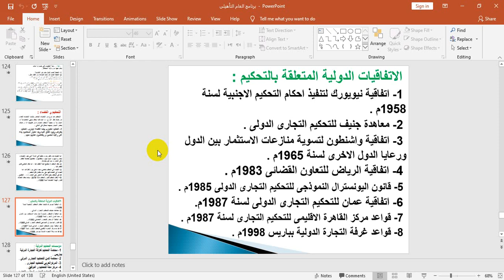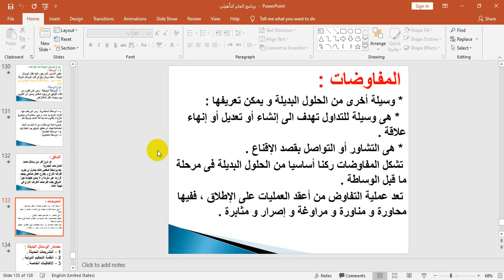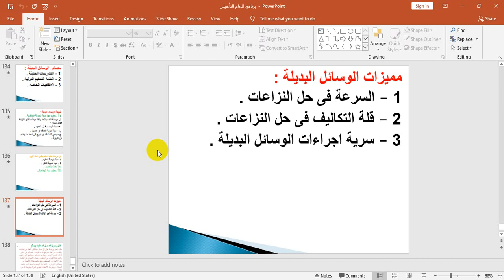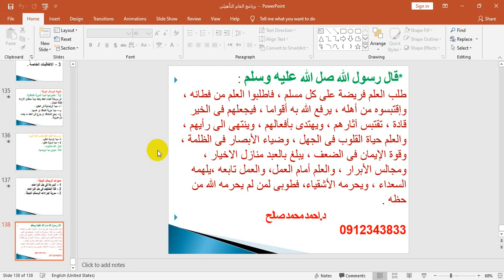المحاضرة الخامسة - القانون التجاري -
المحاضرة الخامسة في مقرر القانون التجاري